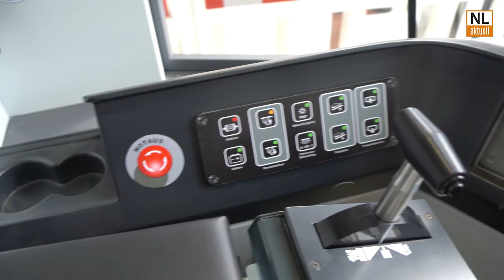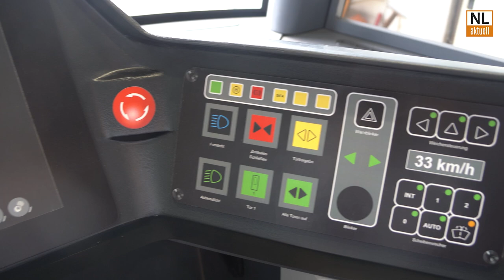Cottbus | 15 neue Straßenbahnen , 36 Millionen Euro Förderung & Streckenausbau nach Kolkwitz?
15 weitere neue Straßenbahnen für Cottbus. Dafür hat Cottbusverkehr heute die größte Fördersumme der Unternehmensgeschichte erhalten.
Knapp 36 Millionen Euro gibt es aus dem Fördertopf für den Strukturwandel. Damit bekommt Cottbus eine komplette moderne Tramflotte von 22 Straßenbahnen. Aktuell werden ja bereits sieben hergestellt, die ab 2024 an den Start gehen sollen.
Zusätzlich soll von dem Geld eine Machbarkeitsstudie für den Streckenausbau über das TIP Gelände nach Kolkwitz finanziert werden.